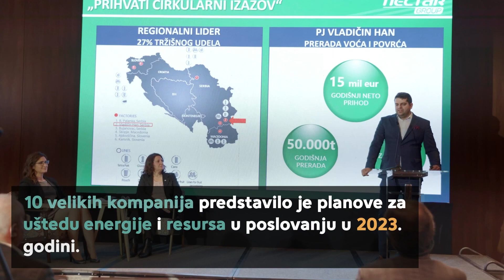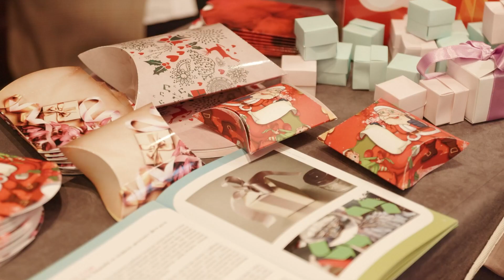Nagrađene najbolje inovacije u oblasti cirkularne ekonomije u Srbiji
Uz podršku Globalnog fonda za životnu sredinu (GEF), Ministarstvo zaštite životne sredine i Program Ujedinjenih nacija za razvoj (UNDP) dodelili su priznanja i novčane nagrade autorima 21 najbolje inovativne ideje za dalji razvoj cirkularne ekonomije u Srbiji. Nagrađena su javna i privatna preduzeća, lokalne samouprave, organizacije civilnog društva i naučne institucije, čije će inovacije doprineti smanjenju emisija gasova sa efektom staklene bašte (GHG) i efikasnijoj upotrebi energije i resursa, a izabrane su putem ranije raspisanih Javnih poziva.